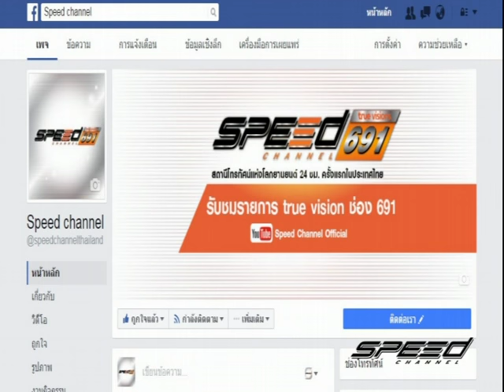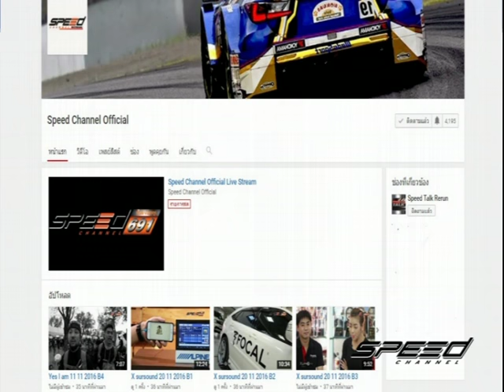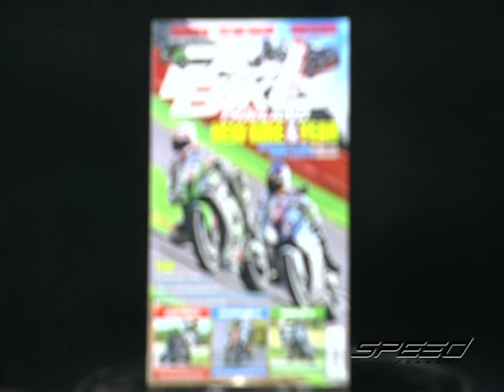Speed Rider OA 01 03 2017 B1